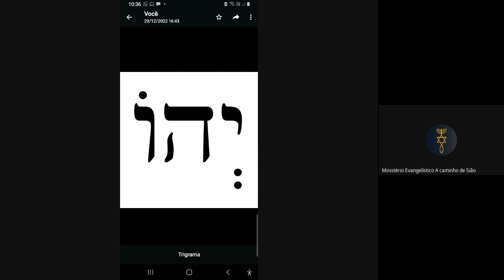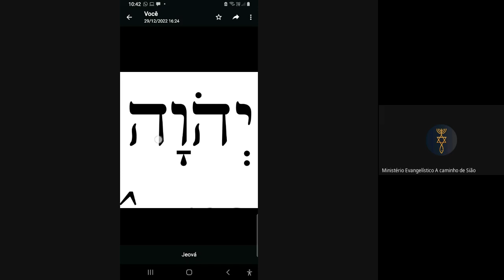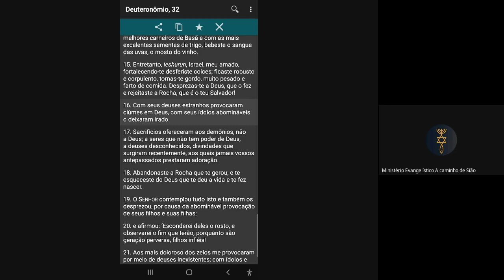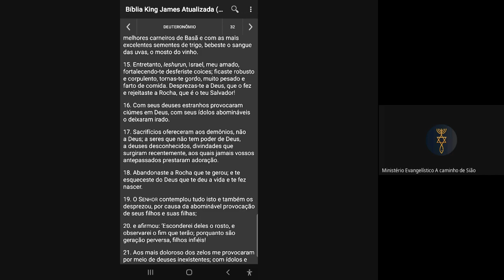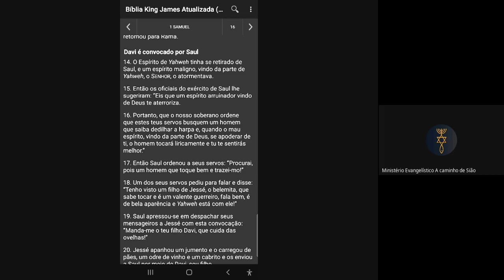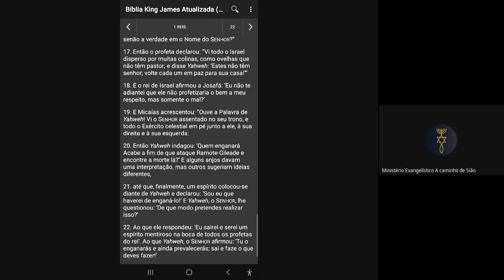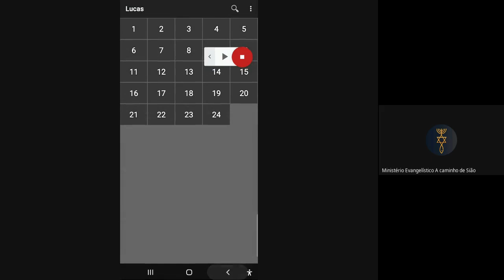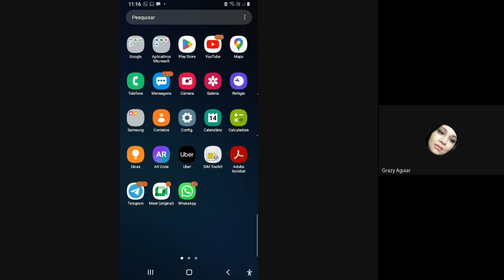Curso de libertação Participação especial de graziela fernandes